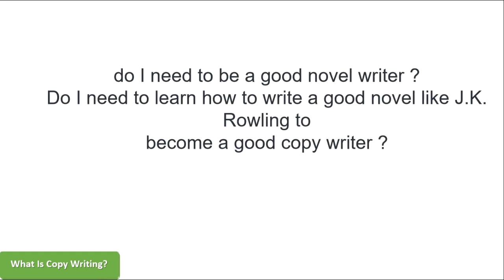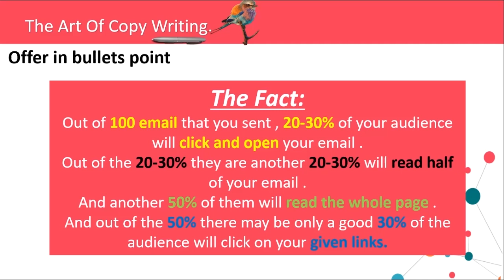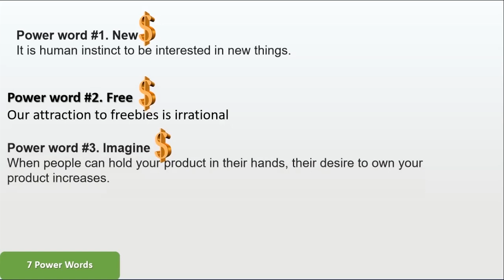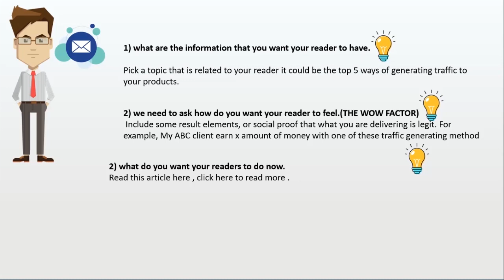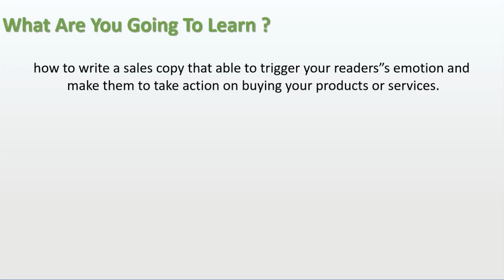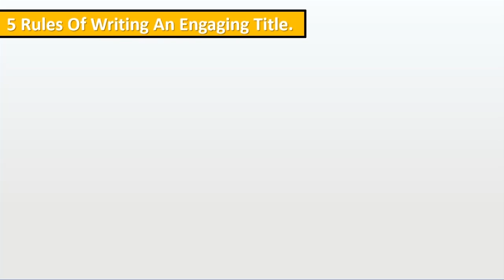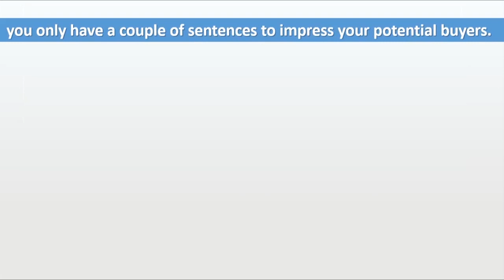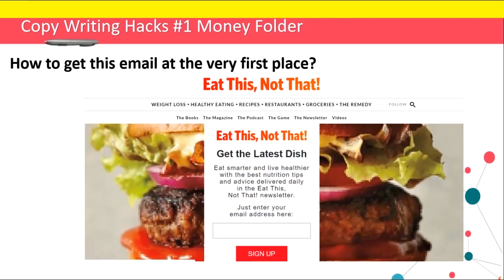Complete Copy Writing For Affiliate Marketers and Online Business Entrepreneurs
Learn how to strategically deliver words that get people to take action using the art and science of copywriting to help you to generate more revenue and sales.
The words you write for your business, email ,article , facebook ads are directly tied to the overall success of your marketing efforts.

Some results from a good copy writing:
… your clickthrough rates hovering at 15% to 70%
… your Facebook posts being shared 20 times or 2,000 times
… your landing pages converting at 5% or 65%
The right words can make the difference between your business fighting to keep the lights on vs. your business breaking sales records every time you launch a new promotion.